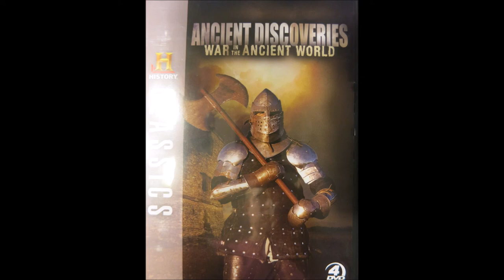Hist Channel War in The Ancient World Cover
Discussing the problems with the box art from the History Channel's DVDs, War in the Ancient World.